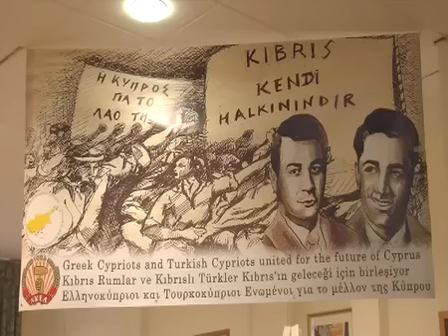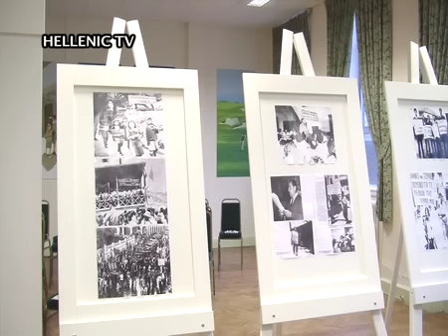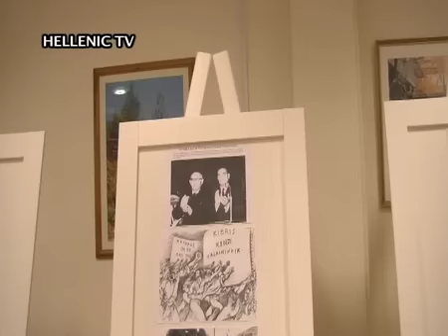Eκδήλωση ΑΚΕΛ Βρετανίας προς τιμή των Ηρωομαρτύρων Καβάζογλου & Μισιαούλη 16.4.15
Eκπομπή «Με το Φακό του Hellenic TV» που θα σας παρουσιάσει την εκδήλωση που διοργανώθηκε από το ΑΚΕΛ Βρετανίας προς τιμή των Ηρωομαρτύρων Καβάζογλου και Μισιαούλη στο Κυπριακό Κοινοτικό Κέντρο.